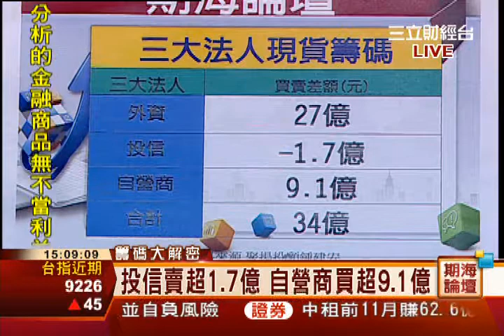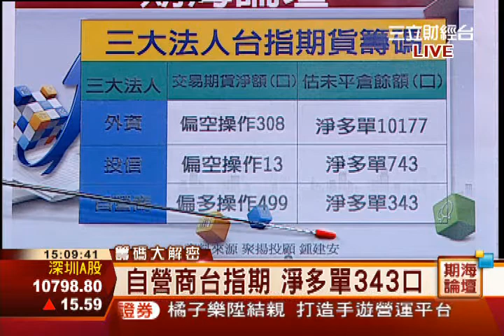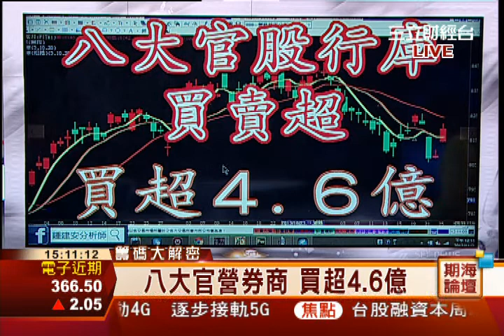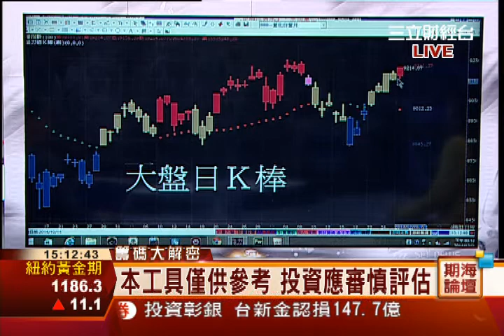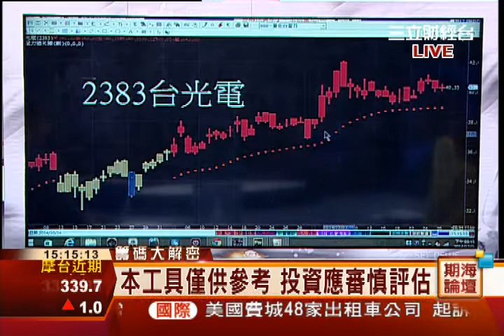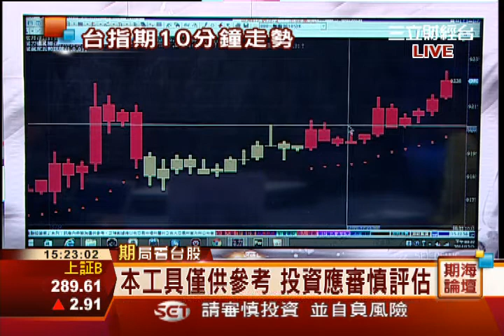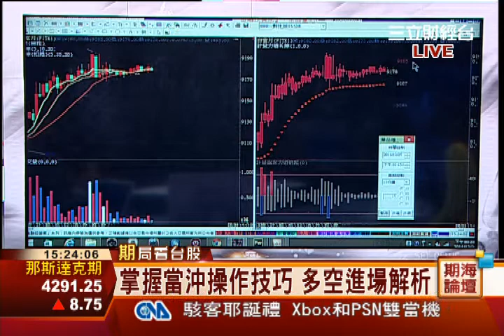鍾建安-1226 大盤轉多方趨勢 掌握摩台換倉成本∣期海論壇∣三立財經台CH88